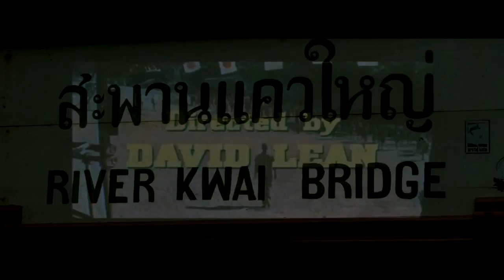Thailand - Kanchanaburi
For English subtitles please turn on the CC (closed caption) button just below the screen.
Trip to Kanchanaburi/ Segundo da serie de três vídeos que fiz (com material captado de forma informal com cameras de bolso) como "piloto" de um vídeo blog.
Second of a series of three videos I made (with material captured in an informal way with pocket cameras) intended as a pilot for a video blog.